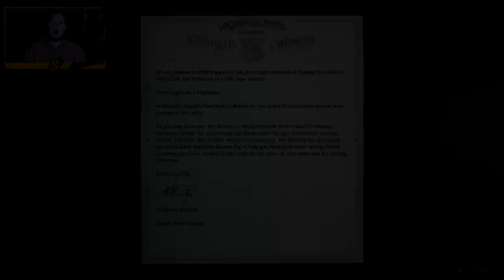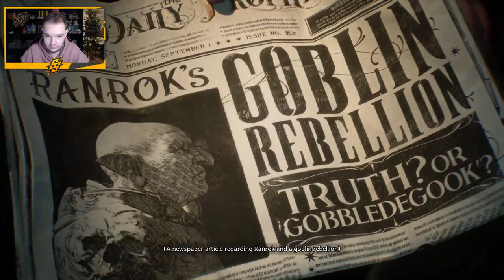DE SLEUTEL VAN HET VERHAAL - [#1] HOGWARTS LEGACY